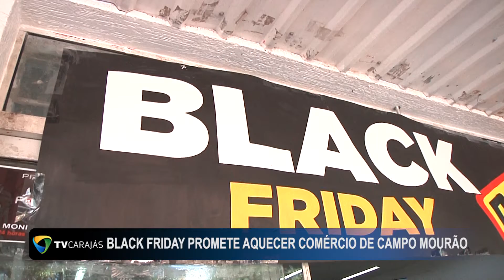Black friday promete aquecer comércio de Campo Mourão